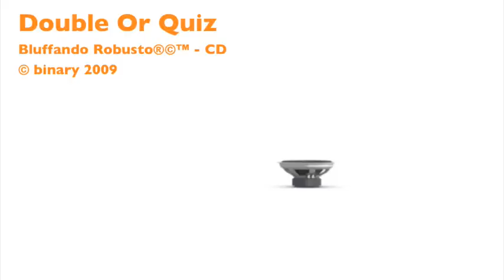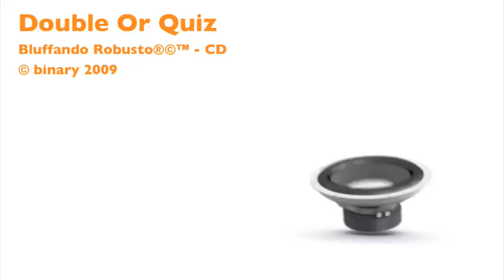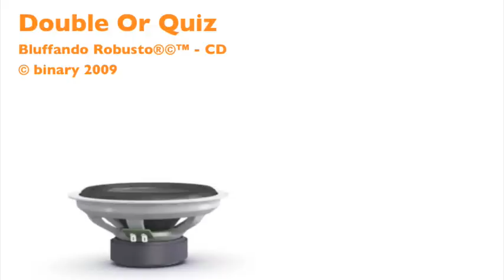Double Or Quiz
Hip Hop / Bluegrass / Rock fusion with Mandolin, big Guitars & male BV’s.

3'05" - 103 BPM